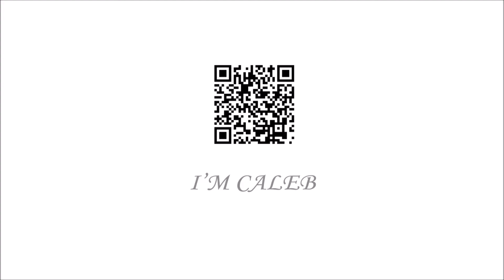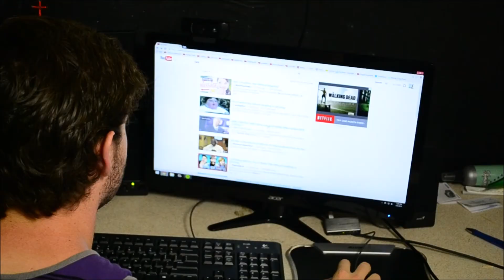F@%ING POP-UPS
My take on the pop-ups people use in their videos. Pretty annoying right? Anyway, BEARS!